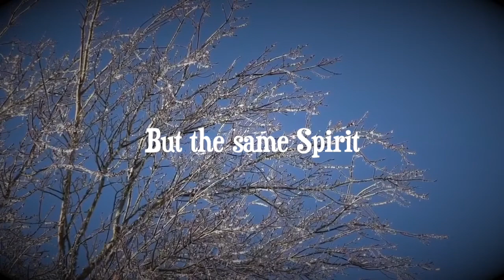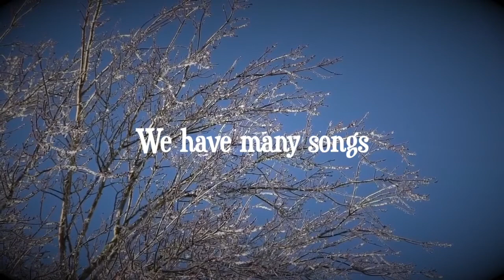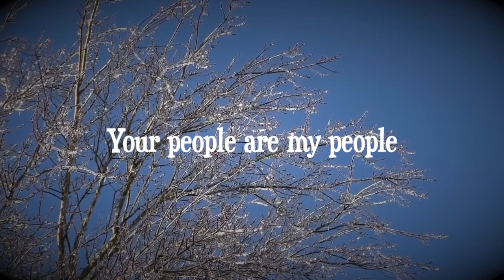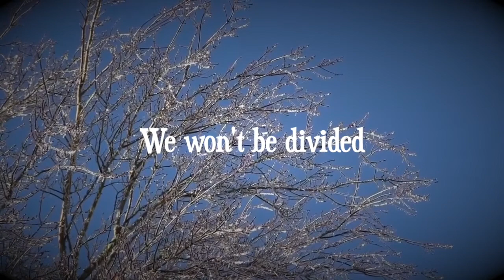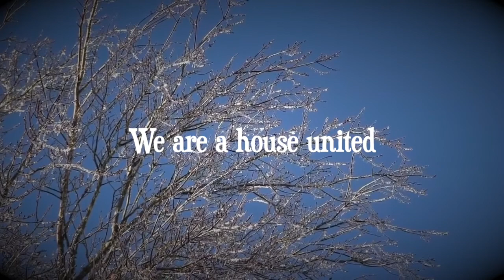A House United with Lyrics | People and Songs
Lyrics:
There are many gifts but the same Spirit
There are many hands but the same Lord
There are many works but the same God
who empowers them all

We won't be divided
We are a house united (x2)

We are many parts
but the same Body
We have many songs
but one voice
We have many hearts
but the same love
uniting them all

We are a house united (x4)
United

Your people are my people
Your Church will be my Church
Your children are my brothers and my sisters

United

We are a house united